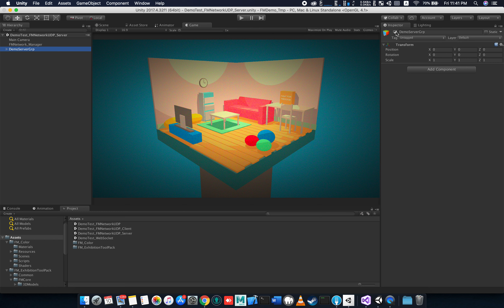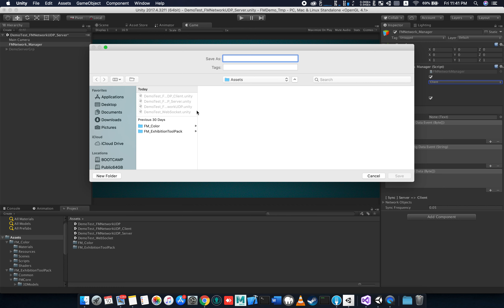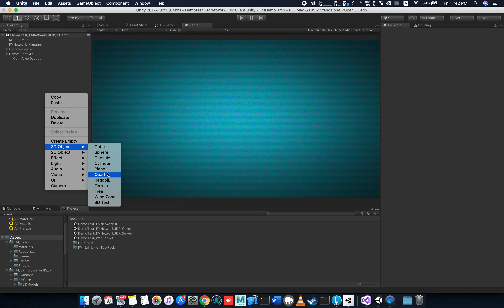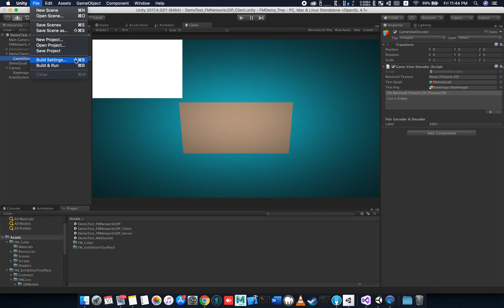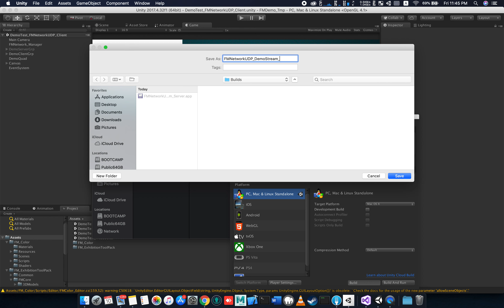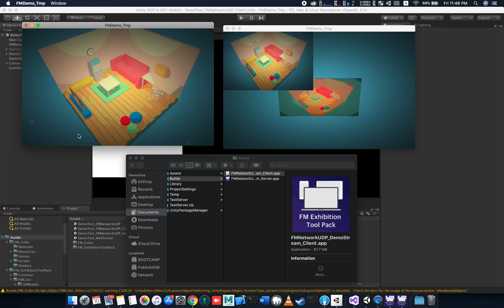[Tutorial: FM Network UDP] Game View Live Stream Setup (Unity3D)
FMETP STREAM

Demonstrate how to stream your game view with FM Network UDP method.